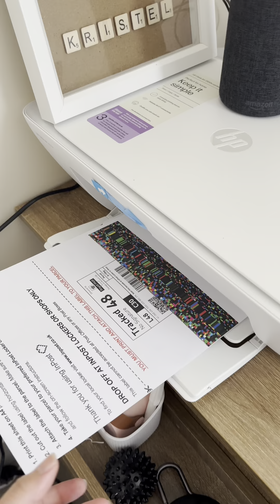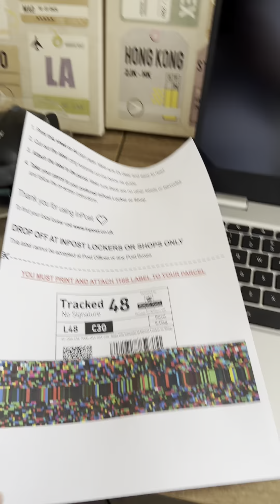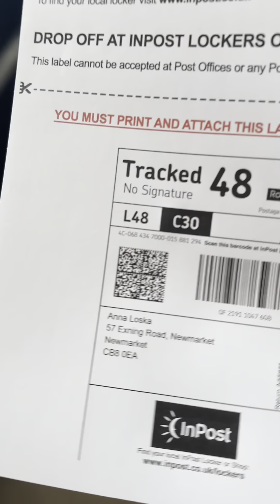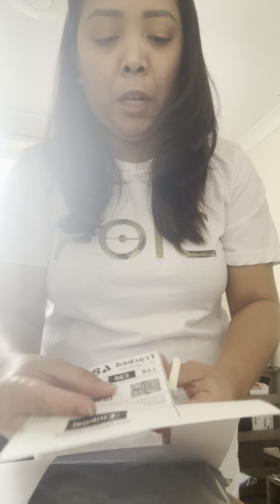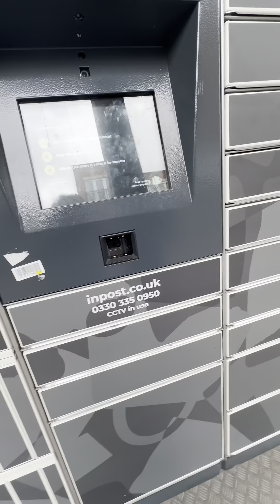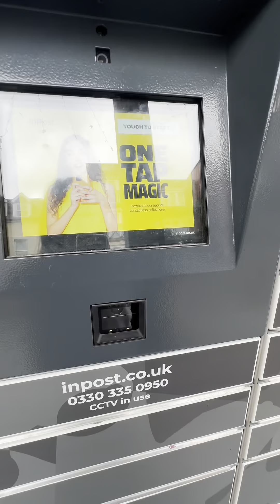PACK A PARCEL WITH ME